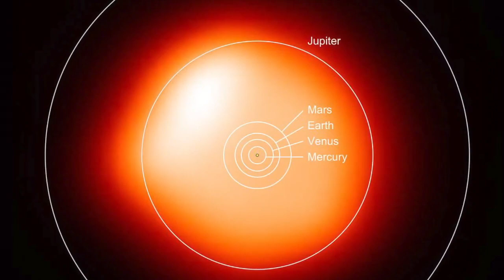When will Betelgeuse explode?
Betelgeuse, the bright orange star in Orion, will blow up someday. Then what will happen?